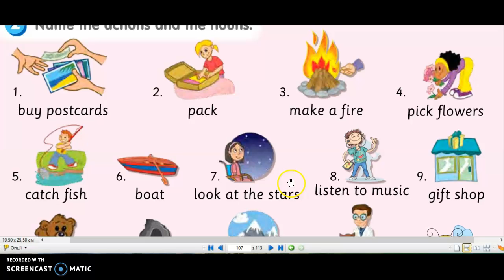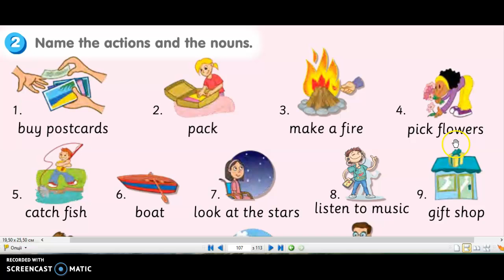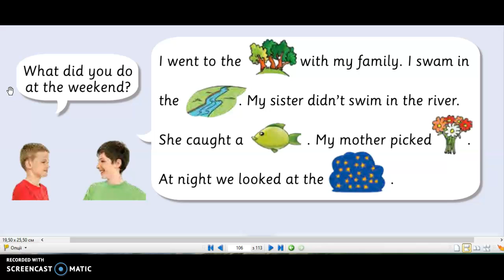3 КЛАС 26 КВІТНЯ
На вихідних